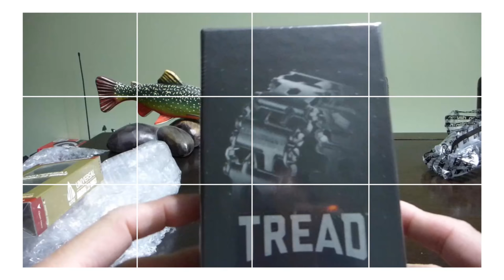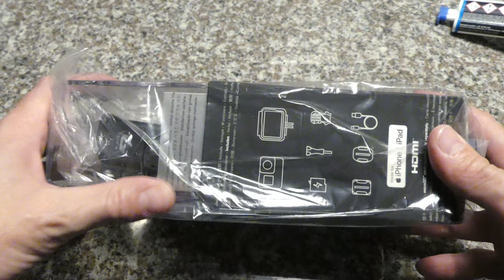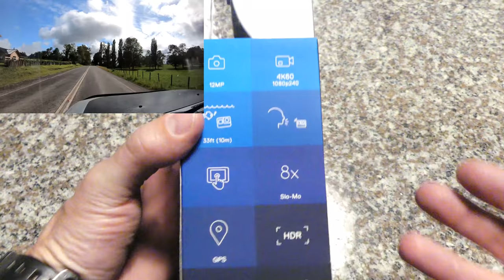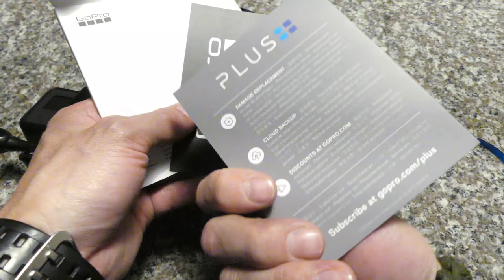Unboxing cámara de acción GoPro Hero 7 Black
Unboxing de la cámara de acción de la marca GoPro, modelo Hero 7 Black. La idea del "upgrade" es contar con la capacidad asombrosa de estabilización de esta cámara (hypersoomth) y con los puntos de la tarjeta del banco me salía más barato que comprar un estabilizador de 3 ejes.
Tambien tiene algunas cosas extra novedosas: transmisión en vivo a YoutTube y Facebook y el famoso hyperlapse.

Tienda para canjear los puntos de las tarjetas del banco Edwards, Citi o Chile